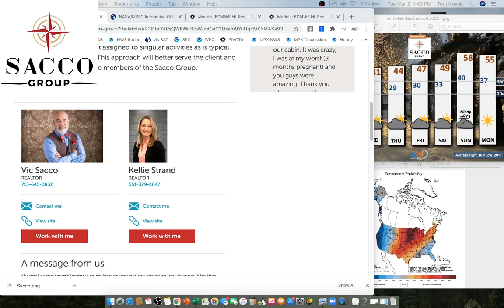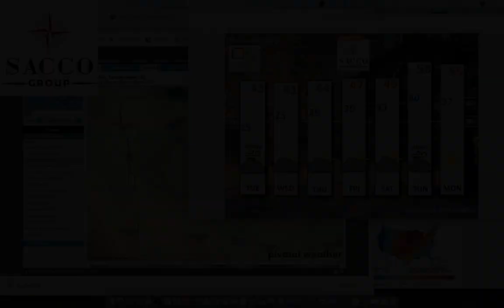Weather North of the 'Tension Zone' example